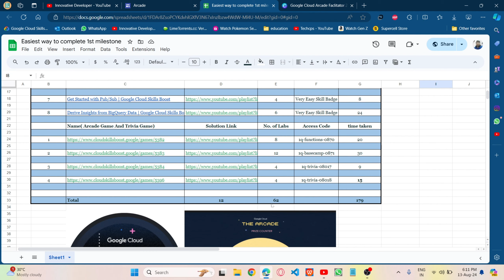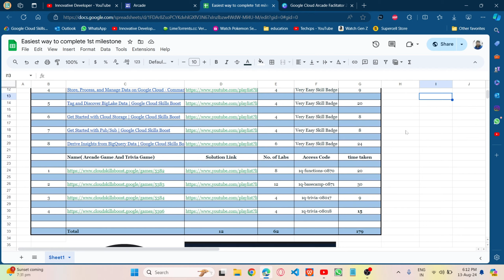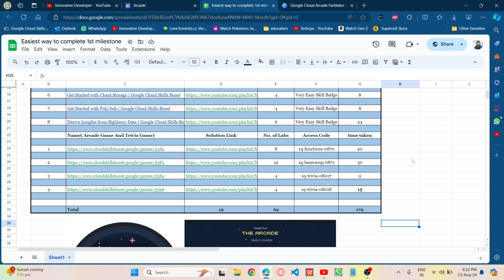Complete First Milestone in Just 4 Hours* of Arcade Google Cloud Facilitator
(If the link is not working then use below link)

hit likes.

lots of  ❤️